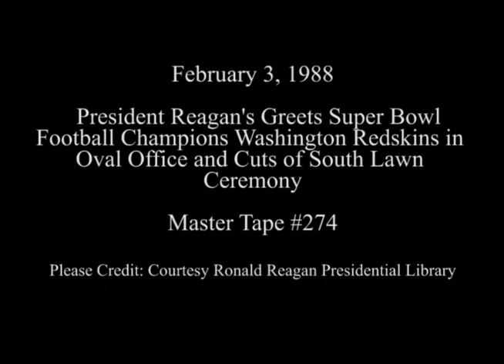President Reagan's Photo Opportunity with the Champion Washington Redskins on February 3, 1988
Full Title: Greets Super Bowl football Champions Washington Redskins, President Reagan greets coach Joe Gibbs, Doug Williams and General manager in Oval Office, Cut shots of ceremony for Super Bowl win then President Reagan throws football to Ricky Sanders on South Lawn on February 3, 1988

Transcript: N/A

Production Date: 2/3/1988

Access Restriction(s):Unrestricted
Use Restriction(s):Unrestricted